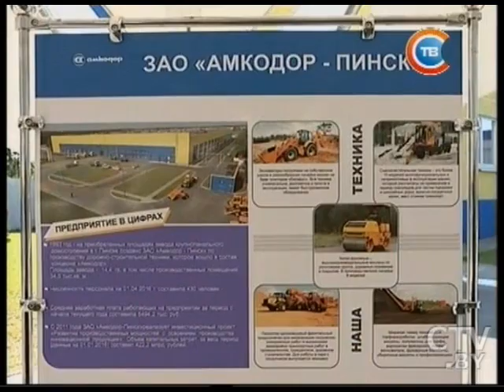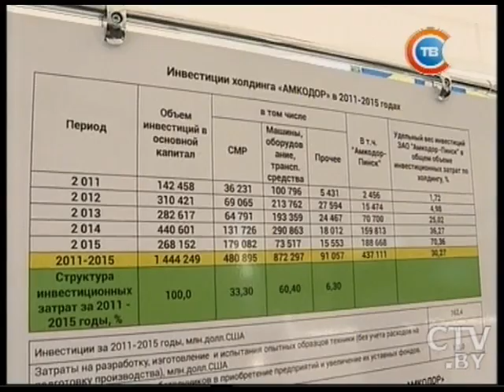Александр Лукашенко 27 мая посетил филиал холдинга «Амкодор» в Пинске